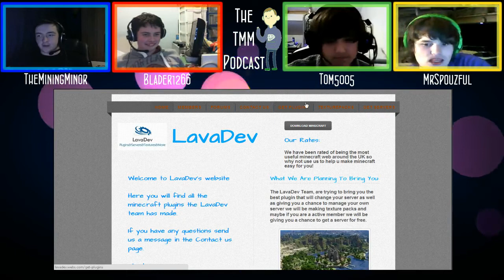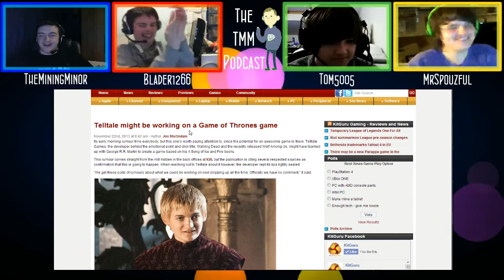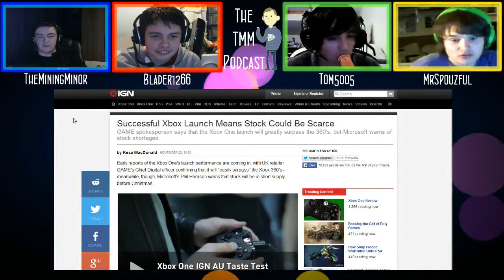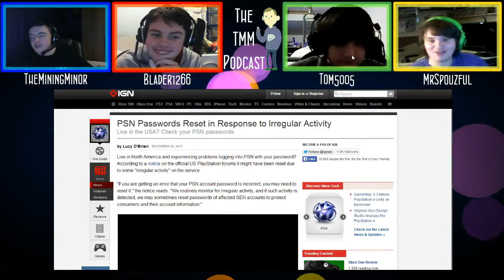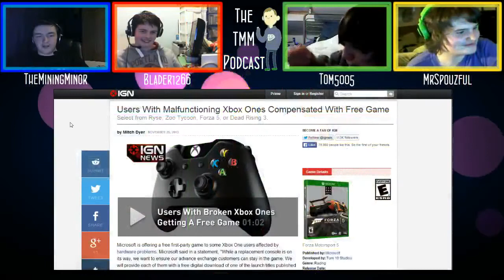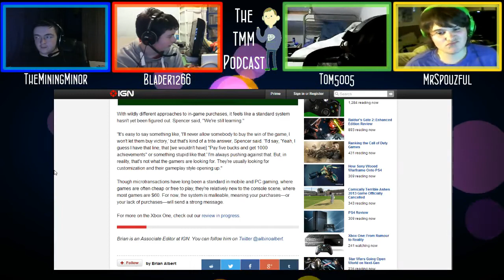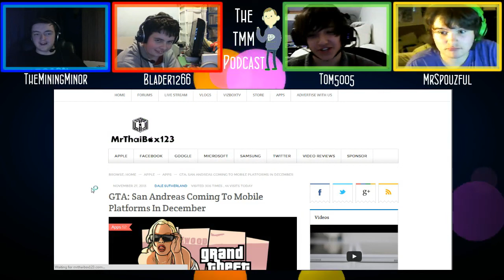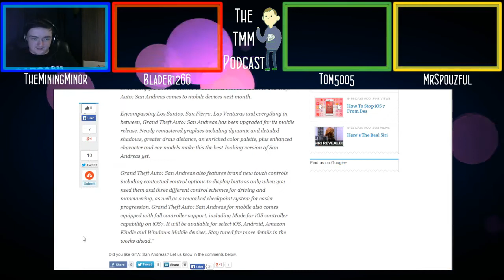TMM Podcast 011: Xbox One, Battlefield 4, Microtransactions.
All topics discussed in this podcast can be found Check out my livestream